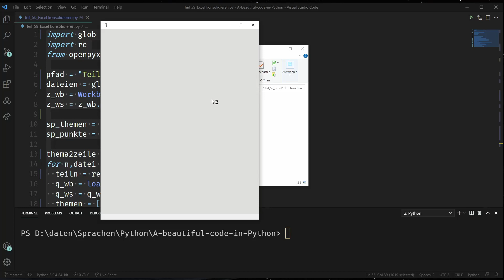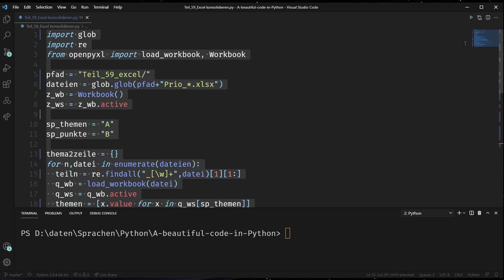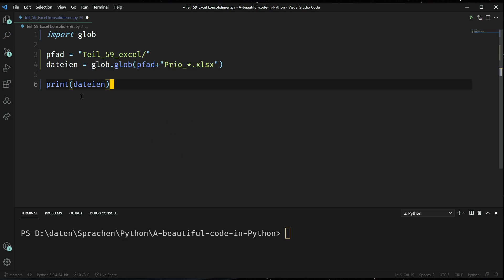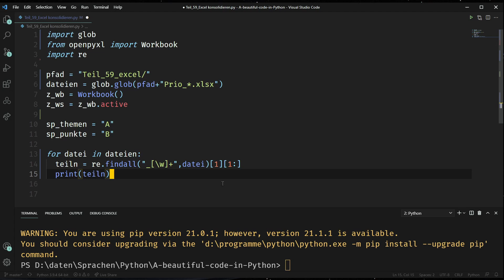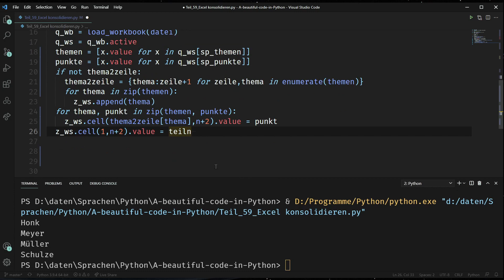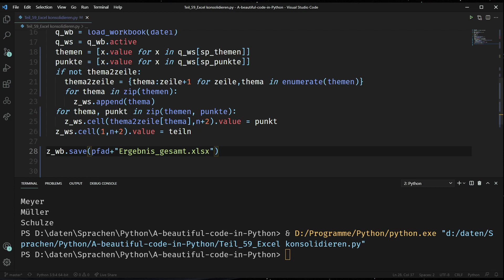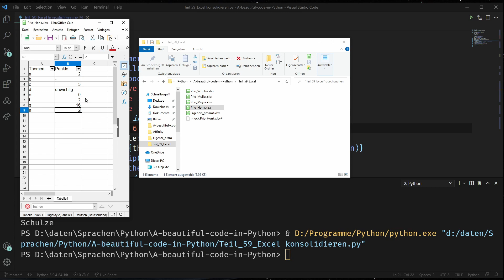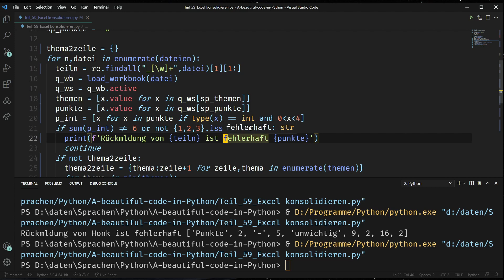Python Tutorial, #59 Excel-Dateien konsolidieren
Hier fassen wir alle in einem Verzeichnis existenten Excel-Dateien zusammen und erstellen eine Gesamt-Ergebnis Excel-Datei. In unserem angenommenen Beispiel wurden Excel-Dateien an alle Mitglieder eines Vereins verschickt, mit der Bitte, die dort enthaltenen Themen zu priorisieren (nur 3 Themen mit Punkten 3-1) und die Datei zurückzuschicken.

Unsere Aufgabe ist es nun, alle zurückgesandten Excel-Dateien auszuwerten und in eine Gesamt-Rangliste der wichtigsten Themen zu bringen.

Hier programmieren wir Hangman bzw. Galgenmännchen indem wir uns zufällig aus einer Wortliste mit mehr als 180.000 Einträgen ein Wort auswählen.

Ideen für neue Videos könnt Ihr hier sehen bzw. selbst Themen vorschlagen